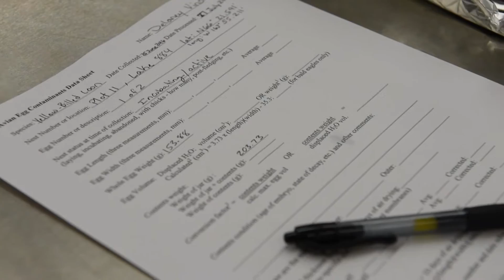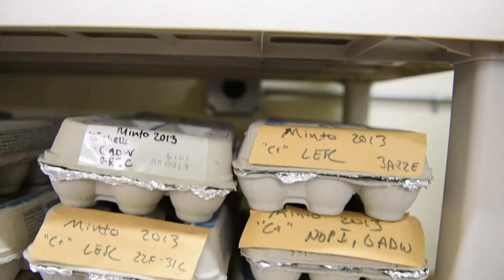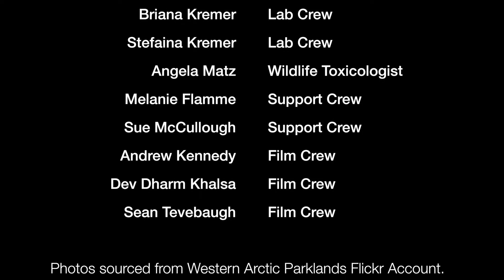Wildlife Science: Field to Lab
Angela Matz, Environmental Contaminants Specialist from the U.S. Fish & Wildlife Service, supervises young scientists as they get hands on lab experience examining loon egg contents.

Learning the process of scientific work from start to finish is critical to science education, here we see several students who have spent time preparing for and conducting remote field work in Alaska. Whether that field work was part of wildlife surveys, data collection, and more, these students are now sitting down to examine the outcomes of that field work in a lab environment.

NPS / Sean Tevebaugh 2016